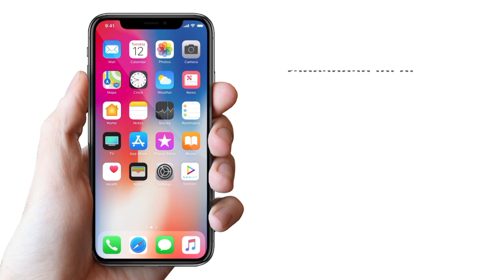Ketemu Tetamu | Optimus Prime ada dalam It's Alif!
The viral "Budak Transformer" makes an appearance on It's Alif